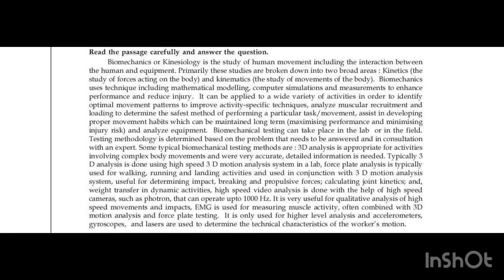UGC NET Home Science || Previous year question paper december 2023